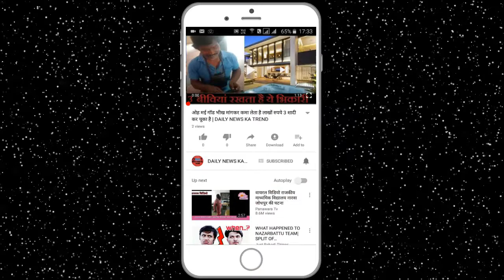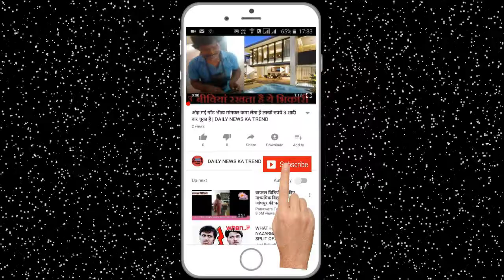इस लड़की ने किया ऐसा जिसे देखकर हैरान हो जाओगे | DAILY NEWS KA TREND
BHU IIT's cultural event "Kashi Yatra" started on the campus as the students started showing colors on the campus. Students from many colleges have come here to participate in different competition. During the program on Thursday, the student of Bikram from Sunbeam College was the center of attraction. He made a tattoo on his back called Mahadev. BCom's student Srishti said, "I am doing the representation of Kashi. This city is of Mahadev. Everyone adopts them, therefore Mahadev is written on the back. Shiva is also called Ardhanarishvar. That's why Tripurand has been likened to him on his forehead. ' At the same time, another student, who studied in the 10th, wrote Ram on his lighge. He said, the wooden toys of Benaras are famous in India, but the art is ending. Therefore, the name Ram is written on Lehnga, because Kashi is a religious city.